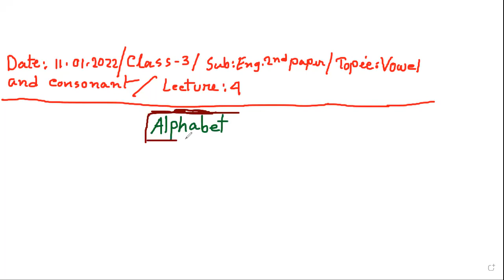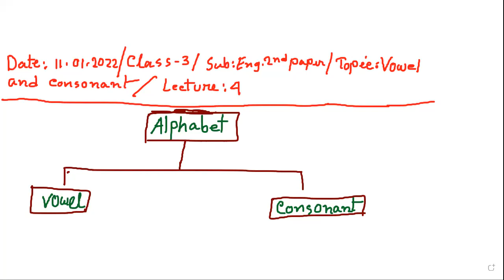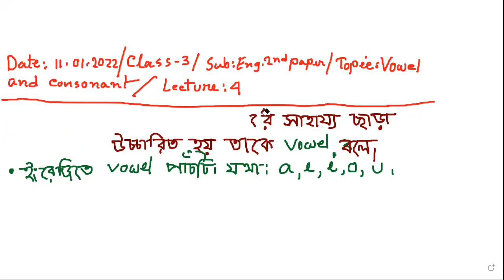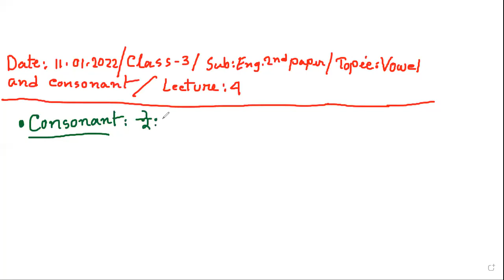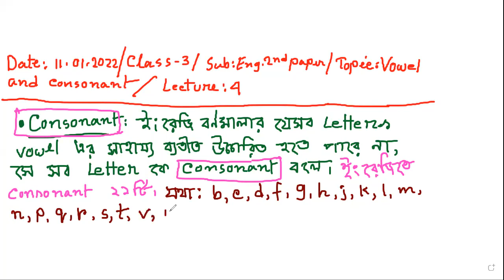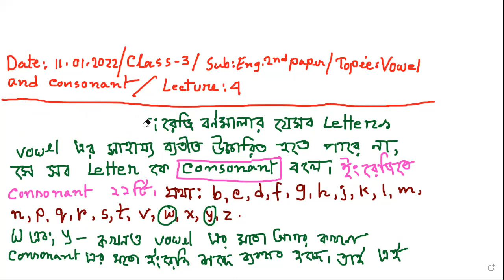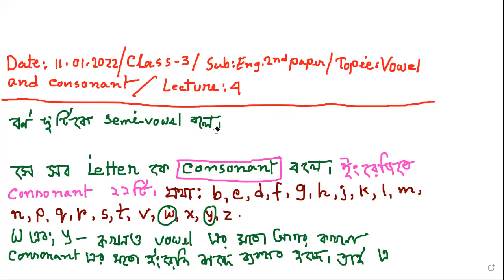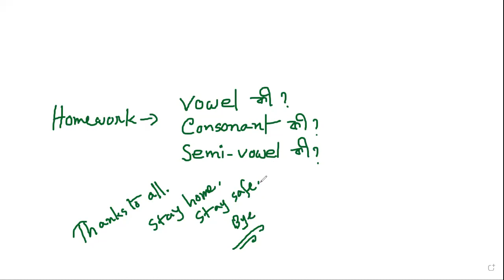EUGSC/ Class: 3/ Subject: English 2nd Paper/ Topic: Vowel & Consonant/ Lecture: 04/ Ferdousi Sultana